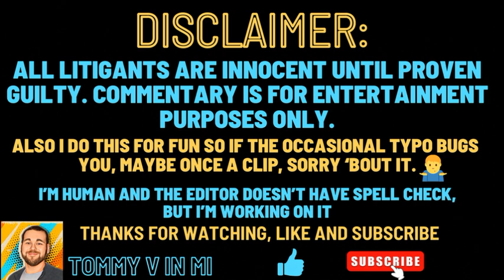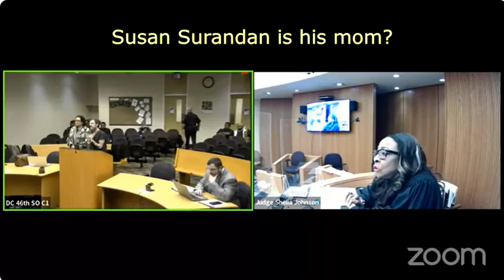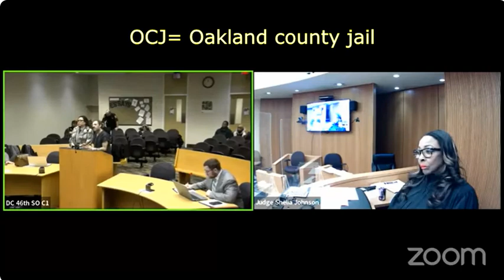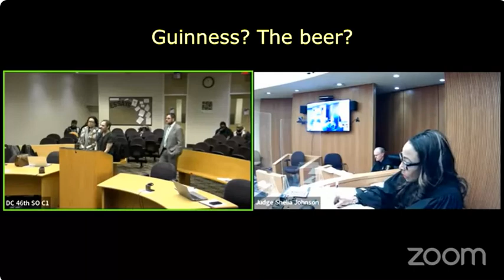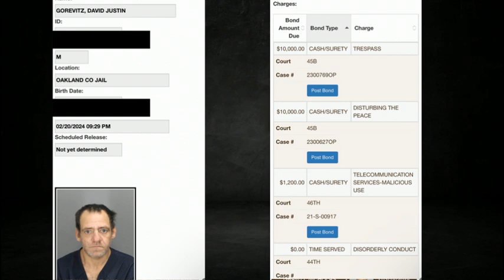Susan Surandon is my mother, I was taken as a baby for her money. I don't belong in jail.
Instead of pleading no contest, he goes off about torture, kidnapping and his mom is Susan Sarandon

Also join us at noon est today. Pro Se Karen Sues a Law Firm, 3 hrs in Lawyer rage quits, keeps unmuting, has evidence not offered